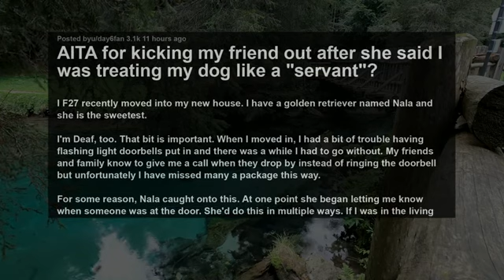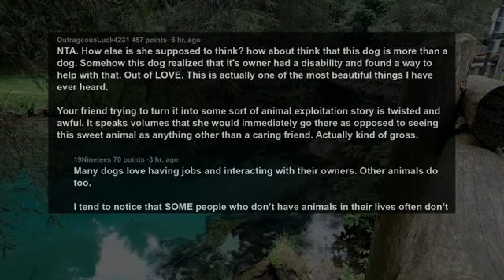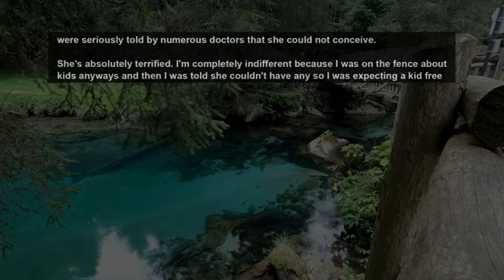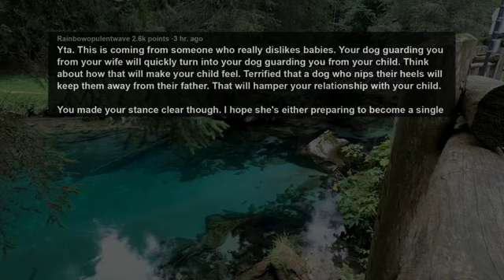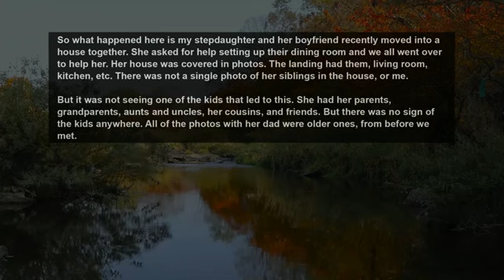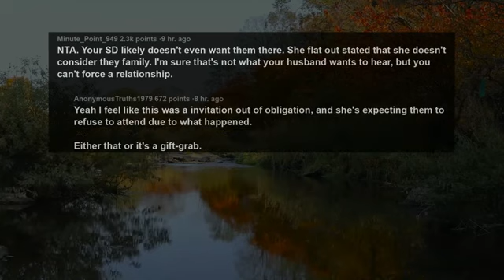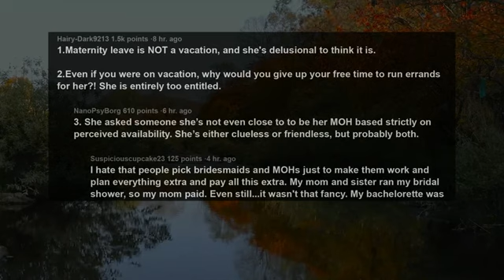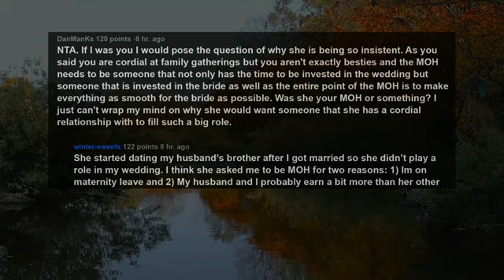Kicked My Friend Out After Accusing Me Of Enslaving My Dog For Letting Her Help My Disability~ AITA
Story 1:
AITA for kicking my friend out after she said I was treating my dog like a "servant"?
Story 2:
AITA for telling her I'd never choose her over my dog?
Story 3:
AITA for telling my husband and ILs that our children do not need to attend their older sister's housewarming party?
Story 4:
AITA for telling my future SIL that I don’t have time to be her maid of honour?